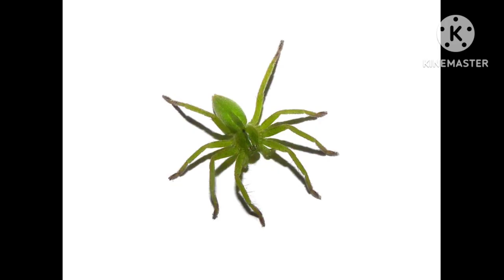IS IT GOOD LUCK TO SEE A GREEN SPIDER ?